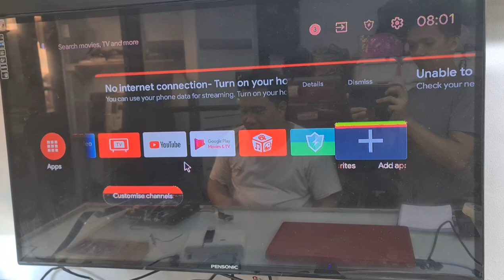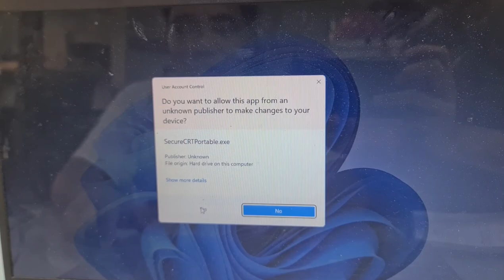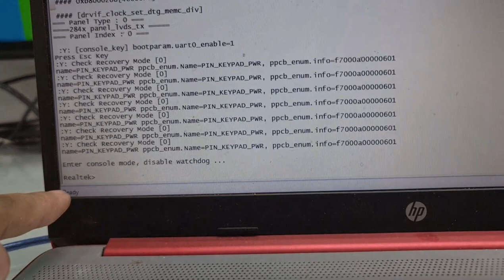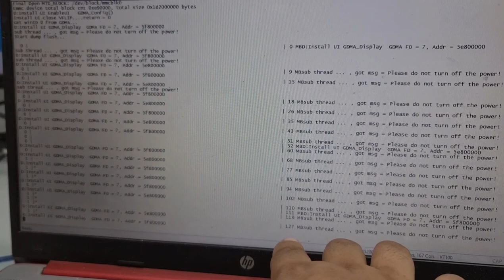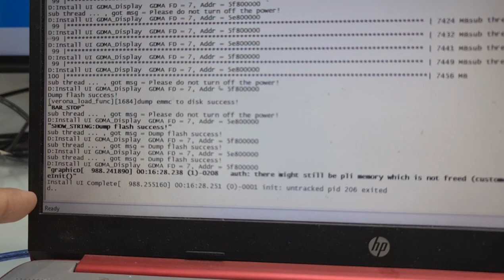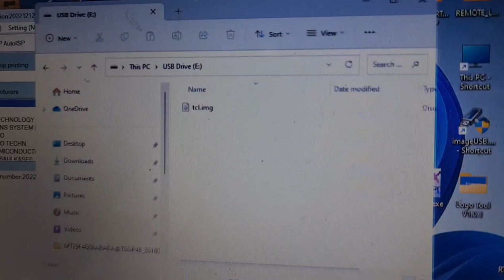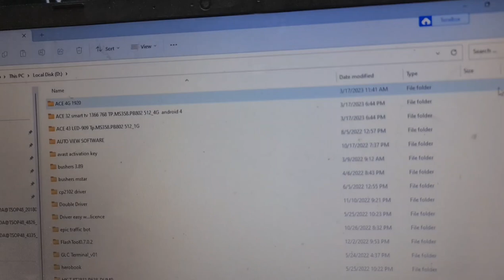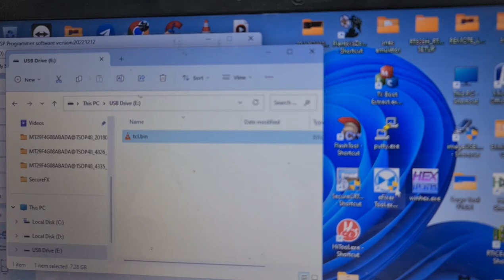REALTEK RTK2841 BACKUP DUMP TO USB | TCL SMART TV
RTK2841 BACKUP DUMP  TO USB